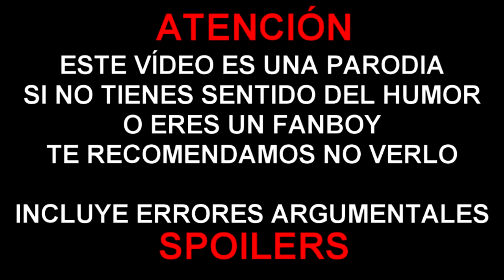ERRORES de películas EL QUINTO ELEMENTO Review Crítica y Resumen